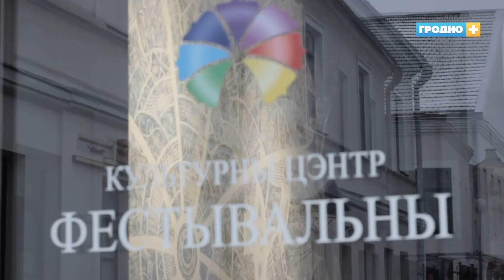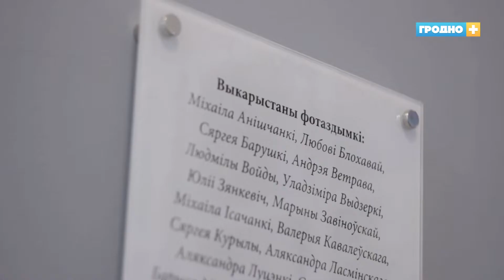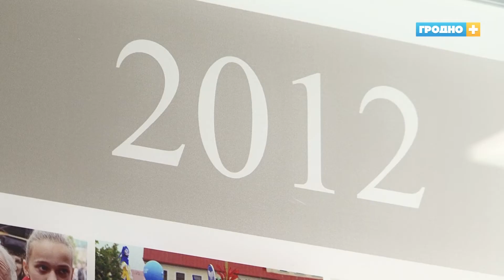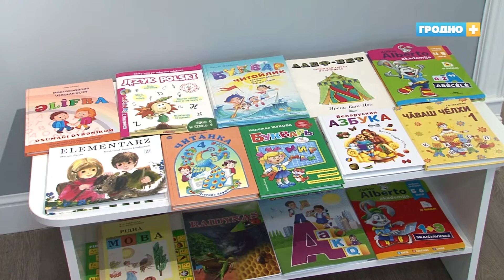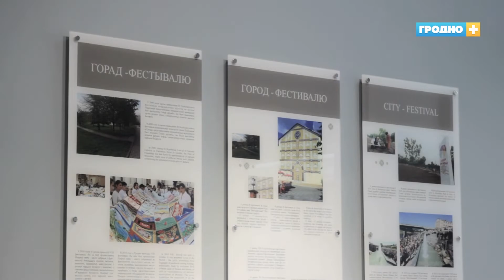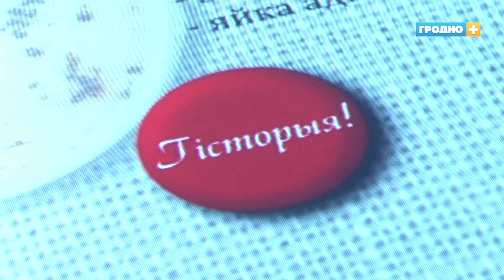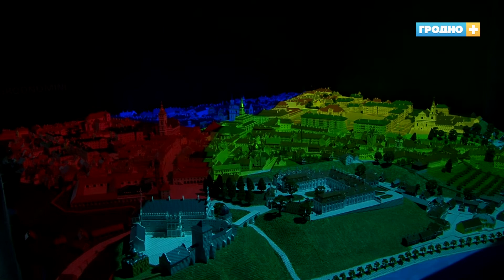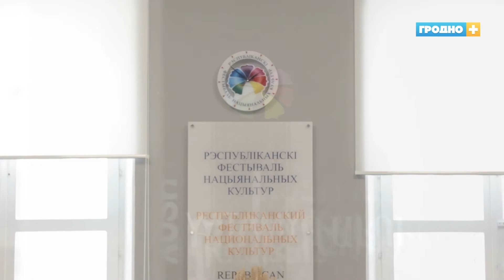День в музее. Выпуск 20. Культурный центр Фестивальный